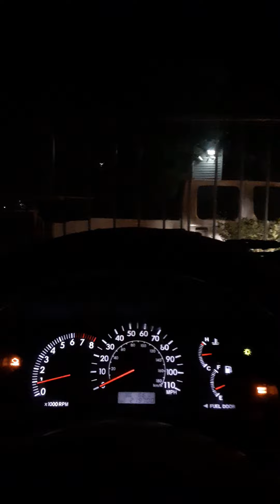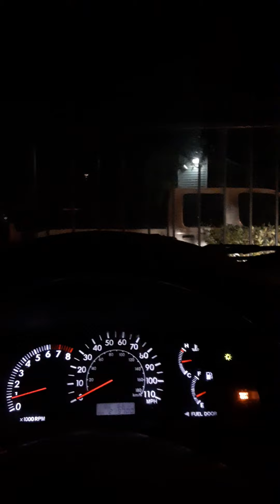5am prayer/Partner with it...